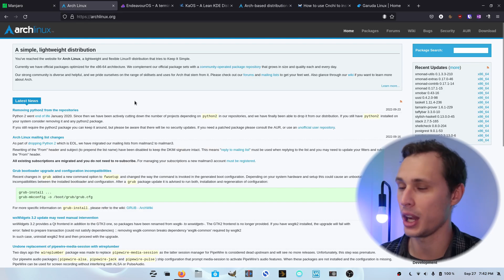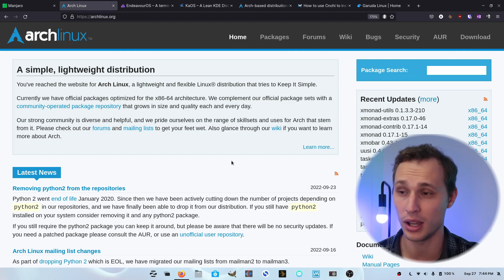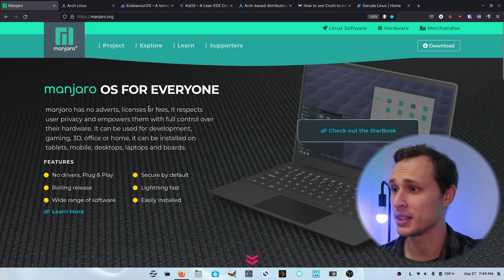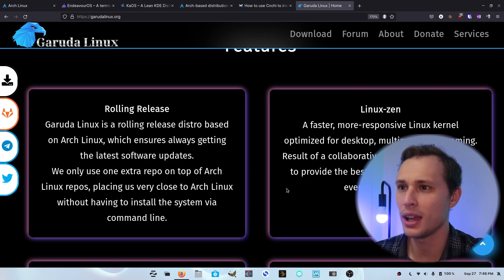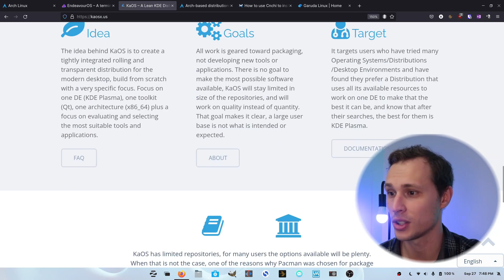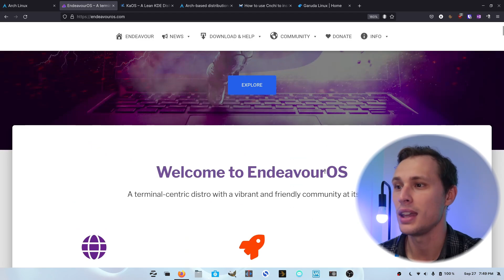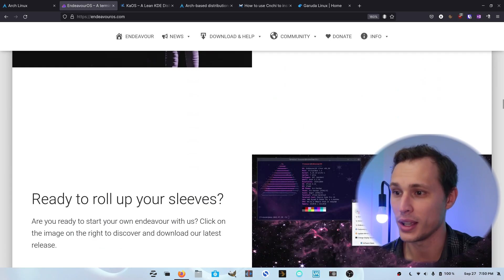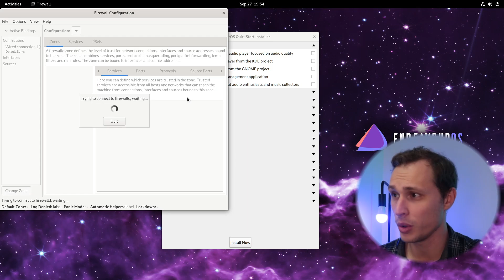Choosing Arch is HARD.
If you've ever wanted to dive into Arch Linux - there are a bamboozling amount of options to choose from. I'm trying to make the decision making process easier - don't know if I'm actually succeeding though...

0:00 Why not Arch Linux?
2:15 Arch and the AUR
3:49 Manjaro doesn't count
4:37 Garuda Linux
6:40 KaOS (also doesn't count)
8:02 Endeavour OS
10:55 Brief desktop tour